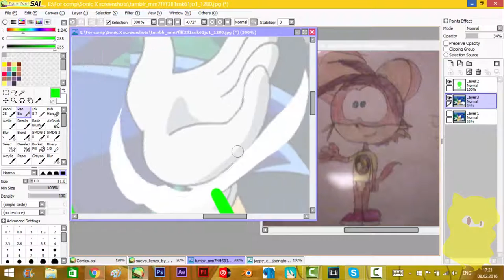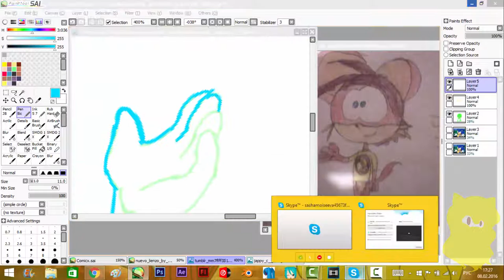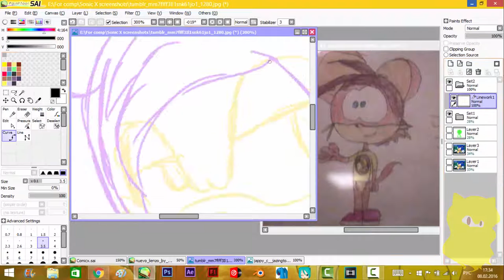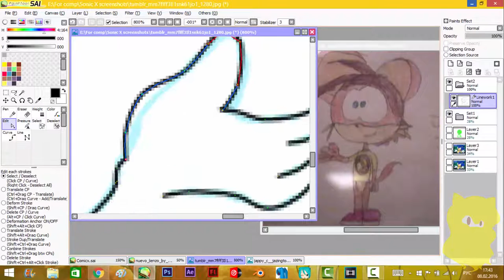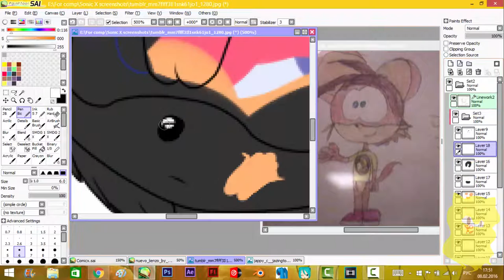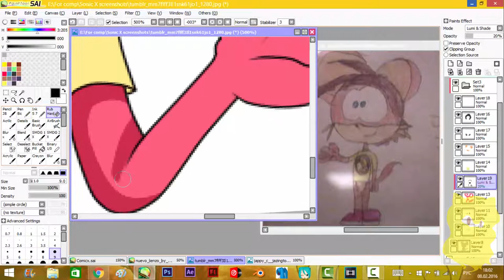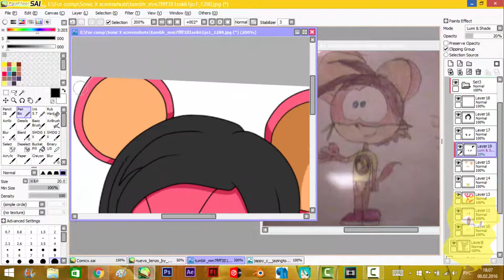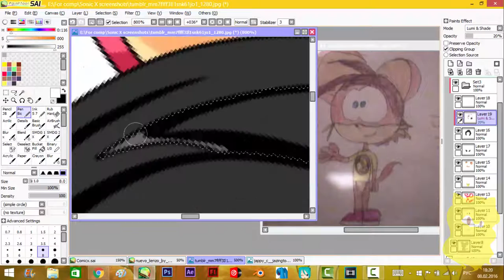P.C. SPEEDPAINT [Sonic X Edit] Sonic The Hedgehog to Jappy C. Jazington